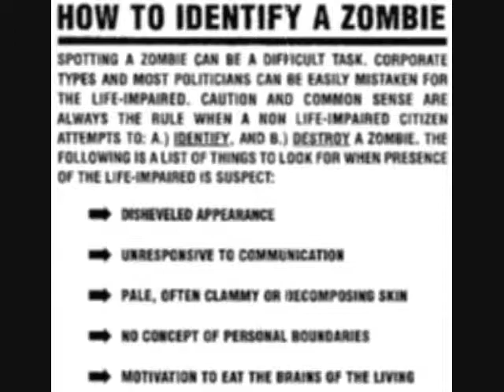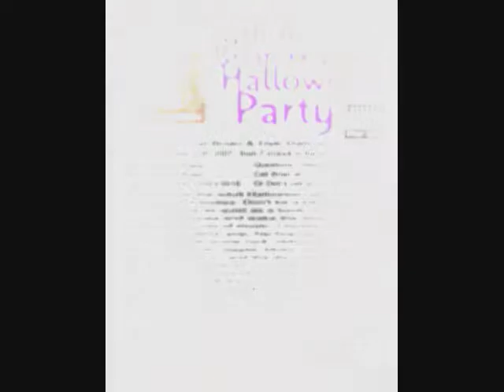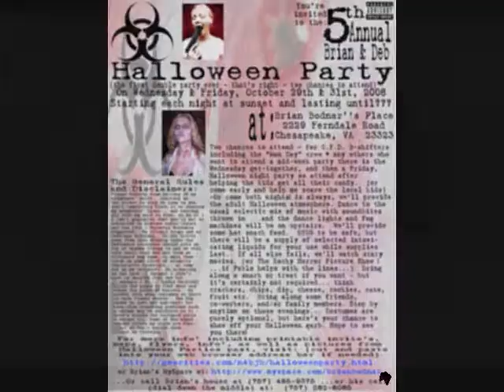Halloween Party 2004-2007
A video of pic's from the Annual Brian & Deb Halloween Party from the first in 2004 to the 4th in 2007.